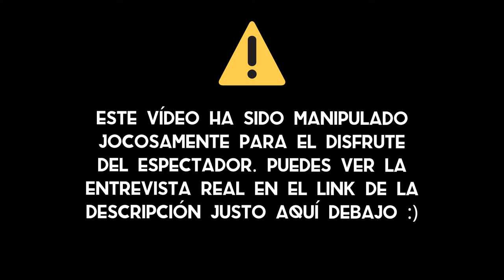LA CHARLA MÁS BIZARRA CON INFOODMATION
⚠️ Puedes ver la entrevista real en el podcast #32 de Lo del Comer con Álvaro Benito Zavala, tecnólogo alimentario y divulgador en inFoodmation